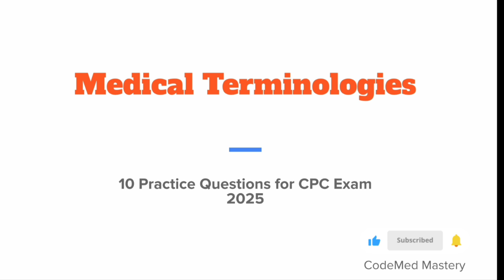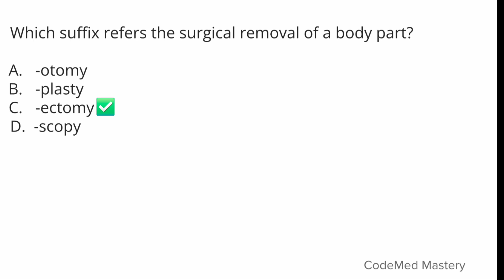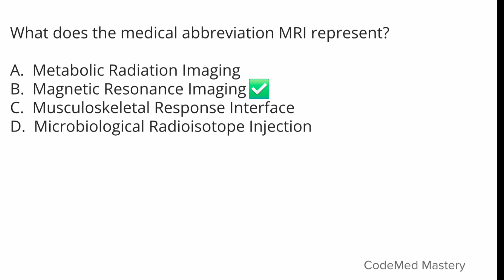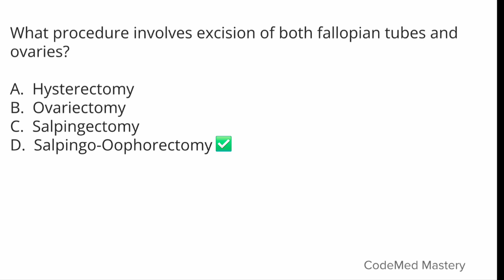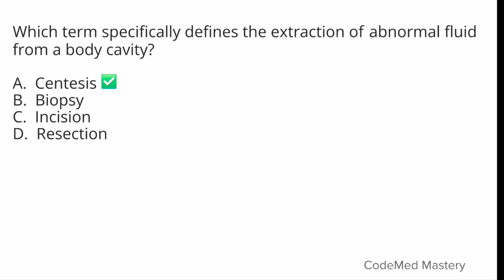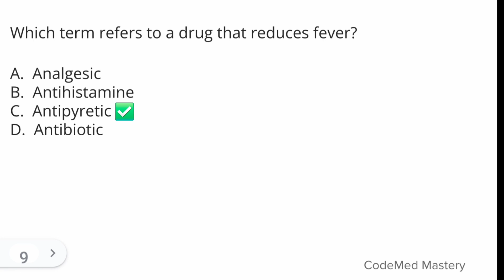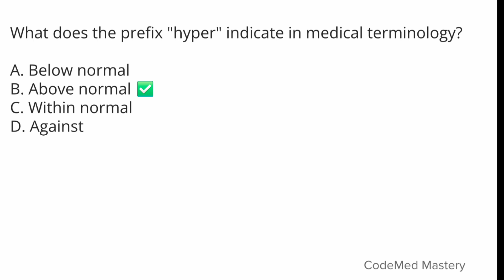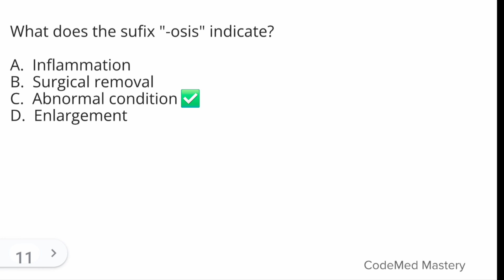Medical Terminology Important CPC Questions 2025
Boost your CPC exam score with these must-know medical terminology questions for 2025—perfect for fast recall and confident coding. Each answer is packed with tips to help you decode tricky terms and master the language of medical coding like a pro!

To STUDY Medical Terminology and solve MORE Questions, check the PLAYLIST - Medical Terminology, CPC Exam Prep.

Chapters
Introduction: (00:00)
Question 1: (00:32)
Question 2: (01:11)
Question 3: (01:35)
Question 4: (02:12)
Question 5: (03:13)
Question 6: (03:48)
Question 7: (04:32)
Question 8: (05:25)
Question 9: (05:57)
Question 10: (06:25)